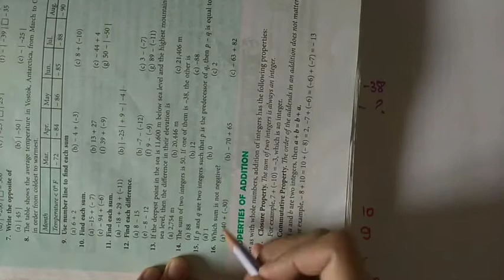Ex 1A, Q15 - Q16 - Integers Class 7 maths | New Learning Composite Mathematics | DSengar Maths Tutor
In this video you will get solution for class 7th maths new learning composite mathematics textbook self practice exercise 1A

I have explain the question and its solutions in easy way .